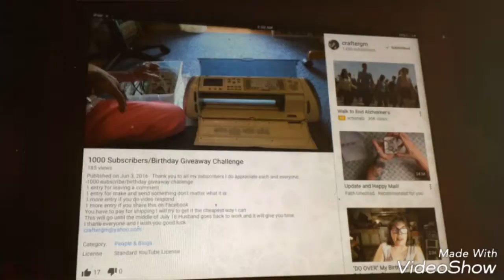VR for Craftergm (1000 Subscribers/Birthday Challenge) (CLOSED)*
(CLOSED)

This is a video response for Craftergm  (1000 Subscribers/Birthday Giveaway Challenge.

Please do me a favor and tell her that Zoila Rivera sent you.

Thank you very much for stopping by and supporting my channel💖